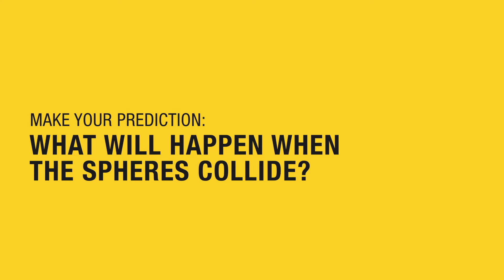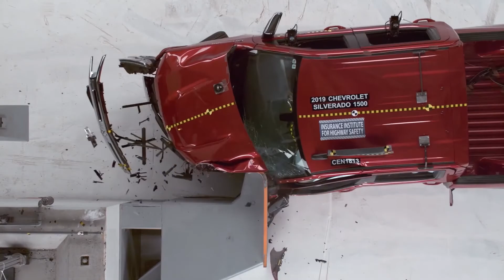Crashing Spheres demo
In this Crash Science in the Classroom demonstration, Dr. Griff Jones discusses the law of conservation of energy.

The Crash Science in the Classroom website is a free education resource for students and teachers. It expands on the topics explored in the Insurance Institute for Highway Safety’s two popular science education films, “Understanding Car Crashes: It’s Basic Physics” and “Understanding Car Crashes: When Physics Meets Biology.”

IIHS collaborated with Dr. Jones, a recipient of the Presidential Award for Excellence in Science Teaching, and the University of Florida College of Education's Department of E-Learning, Technology and Communications Services to create Crash Science in the Classroom.

The website includes both films and several hands-on activities. Each activity features content for students and password-protected teacher resources, including lesson plans and answer keys. The activities, which align with Next Generation Science Standards, focus on topics such as inertia, momentum, impulse and energy. Additional videos and other crash-safety resources are also available.

The website aims to reinforce important physics and biology concepts while providing students the knowledge to make safe decisions while riding in or driving a vehicle.